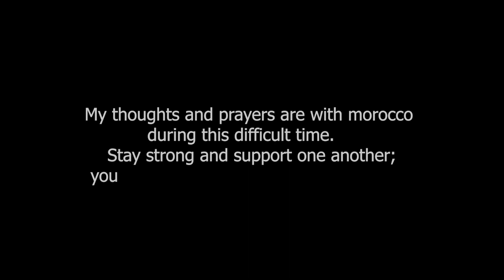Don't start medical school if you can't do these 5 things.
In today's video I talked about 5 things you should know before considering medical school and if you can't then you shouldn't start. But I promise, In my subsequent videos i will tell you guys how to pull through if you have already started medicine without knowing these 5 things.

0:14 Word of support to the people of Morocco.
0:54 Introduction
2:45 Overview
4:12 Sacrifice
5:05 Psychological preparation
5:38 You are not dumb
6:43 Boredom
7:43 Money
9:06 Outro

Here is who I am; Gabriel a 7th year med student who loves to teach and freelance, I talk to both (medical)students and patients through my videos and podcast respectively

You would love this video if you enjoyed this on so check it out

Tell me what to do next in the comment section